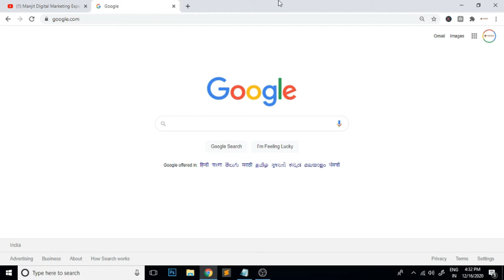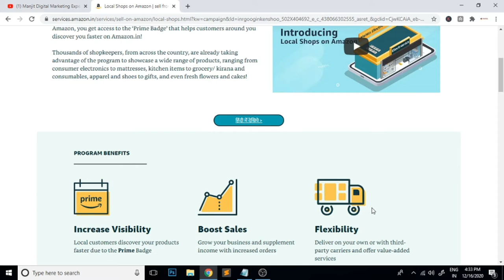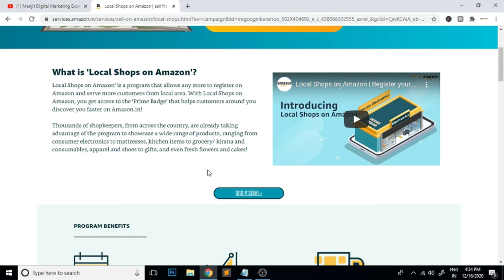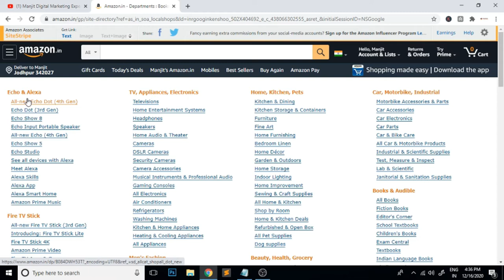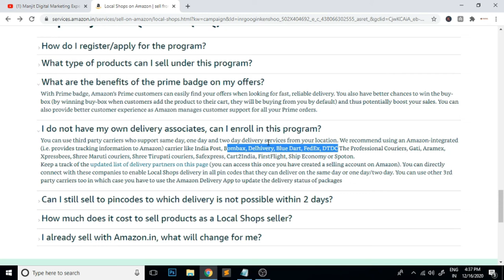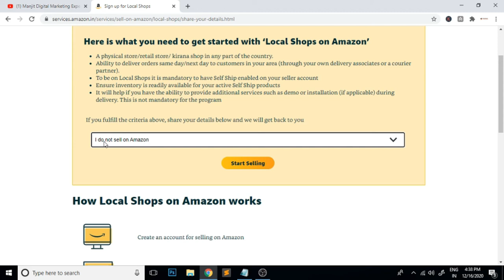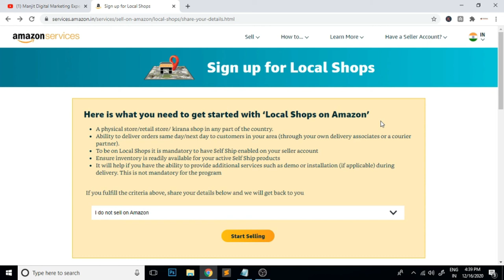Amazon work from home // Amazon Jobs| sell from Local Shops on Amazon.in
Regards

Manjit Singh